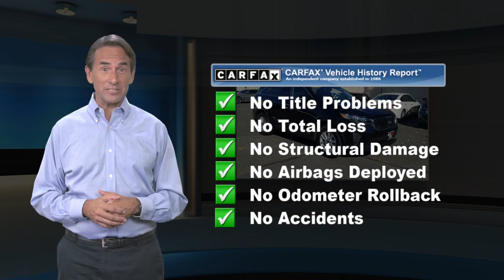Certified 2019 Kia Sorento LX, Nutley, NJ 2440F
Nutley Kia

Let us introduce you to our staff, show you some of our special vehicle offers, and take you through our complete line of new and pre-owned inventory. We can help you find exactly what you are looking for. We know your time is valuable. We are sure you will find our site a fast and convenient way to research and find a vehicle that's right for you. Family Owned & Operated Competitive Pricing, Low Prices We provide Financing & Lease options Conveniently Located Ultra Convenient Service Hours Factory Trained & Certified Technicians VIP Customer Program Incentive Auto Body Collision Center You know exactly what you are getting when you purchase a Certified Pre-Owned like this Kia Sorento. The Sorento LX AWD doesn't disappoint, and comes with all the quality and understated opulence buyers have come to expect from the respected Kia marque. A truly versatile SUV, this vehicle will please even the most discerning of buyers. This vehicle has an added performance bonus: AWD. It improves handling on those winding back roads, and gives you added safety and control when driving through wet and snow weather conditions. You could keep looking, but why? You've found the perfect vehicle right here.

[RLVID:5082:593c5dfe4f24cf9a:68d6d753c0af43dd:1]